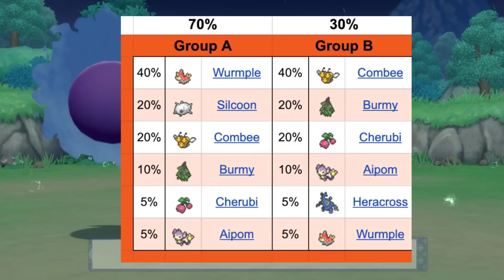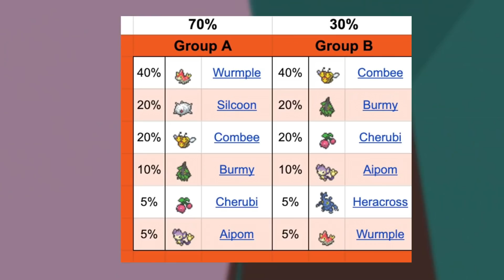COMO CAPTURAR los POKÉMON MÁS RAROS de SINNOH (BURMY y HERACROSS) en Pokémon Diamante Brillante